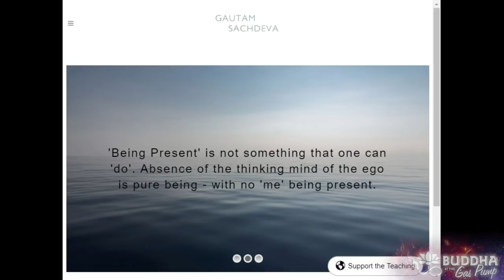Gautam Sachdeva - Equanimity and Peace of Mind in Daily Living through Advaita/NonDuality - BATGAP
While viewing this interview, feel free to take a moment to pause and submit inquiries or requests for further explanations to the BatGap Bot
This interactive platform welcomes your questions and offers the opportunity for a detailed dialogue.

Chapters:
00:00:00 - Introduction to Buddha at the Gas Pump
00:04:57 - A Chance Meeting That Changed My Life
00:09:19 - The Search for Peace of Mind
00:13:55 - Control over Action and Results
00:18:19 - Averting Danger in Life
00:22:33 - Layers of Reality
00:26:51 - The Beauty of Unseen Perspectives
00:31:00 - The Threefold Structure of Creation
00:34:41 - The Pragmatic Approach to Challenges
00:39:17 - Acceptance and Karma
00:44:05 - The Goal is All Along the Path
00:48:08 - The Pitfall of Inaction
00:51:28 - Rowing gently along the stream
00:55:50 - The Quality of Witnessing
01:00:10 - Kundalini Experiences and Validation
01:03:38 - Meditation and Nisargadatta Maharaj
01:07:22 - The Power of Wiggle Room and Grace
01:11:55 - The Healing Power of Animals
01:15:28 - The Natural Outcome of the Thinking Mind
01:19:44 - The Beauty of Silence
01:23:40 - Respect for Life and Compassion for All Living Beings
01:27:10 - The Value of All Life
01:30:44 - Life as an Ongoing Surprise Test
01:35:01 - The Power of Being in the Presence of a Sage
01:38:50 - The Age of Truth
01:42:37 - Fear and Duality in Spiritual Thought
01:46:50 - The Funny Driver in a Rental Car
01:50:54 - Finding Peace of Mind
01:54:46 - Awakening the Unconditioned Mind
01:58:22 - Gratitude for Whatever Is
02:03:06 - Farewell and Gratitude

Born and brought up in Mumbai, Gautam faced one challenge after another fairly early in life. He remarks, “As a result, I grew up before my time.” Having to cope with the loss of his father at the young age of 14 gave rise to questions related to death, insecurity, and survival, which would affect most children faced with a similar loss.

Gautam’s fondest memories are of the times spent with his parents on weekend trips to the shrine of Sai Baba at Shirdi, and on annual holidays when the family went to Kashmir. His father had built a prospering advertising business, which after his father’s demise, had continued to grow and progress under the watchful eye of his mother. Gautam started attending office while he was still in college and, three years later, took over the reins of the business.

In November 1999, Gautam met Eckhart Tolle, the best-selling spiritual author of The Power of Now, in Hong Kong, while holidaying with his sister Nikki who worked there at the time. He had several interactions with this spiritual teacher over the next few years, courtesy of Nikki and her friends’ proximity to Eckhart, which led to his publishing company bringing out the Indian edition of The Power of Now. Eckhart had said that publishing would be the start of ‘an adventure’ for Gautam, and so it turned out to be.

Some of the points discussed in this interview.

• Gautam’s background
• Relationship with Eckhart Tolle and then Ramesh Balsekar.
• Thoughts on reincarnation.
• The quest for peace of mind and ultimately, happiness.
• Learning to accept the will of “the source”.
• You are an instrument of God, having been shaped by the Divine.
• Nisargadatta on the distinction between consciousness and That which is prior to consciousness.
• Not getting lost in concepts and imaginings.
• The evolutionary value of challenges.
• The most reliable spiritual awakenings are often the least spectacular – “The kingdom of heaven sneaks up like a thief in the night”.
• You have control over action alone, never its fruits. Ultimately, there is no free will, but we perceive ourselves as having it and should act accordingly.
• Witnessing the flow of life - such a glorious way of being.
• A discussion of kundalini.
• Equanimity as a measure of spiritual advancement.
• Nisargadatta on the importance of meditation and spiritual practice.
• Ramana Maharshi on how to recognize a sage: the peace and humility he radiates.
• Seeing God in everything develops compassion for all beings.
• The “I am” is revealed when the thinking mind dissolves.
• Gross, subtle, and transcendent levels of speech.
• The test of any teaching is its impact on daily living, especially the unexpected.
• The influence of individual spiritual development on the world.
• Discussion on death. Fear of death is actually fear of ego death. “Dying before you die” eliminates fear of death.
• Accepting that everyone acts according to their conditioning transforms relationships.
• A moment of silence ends the interview.